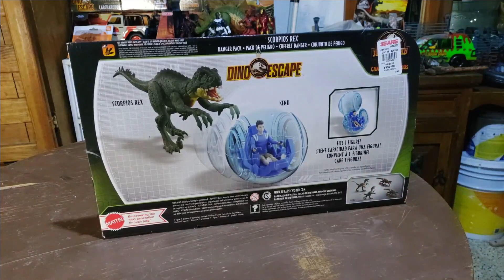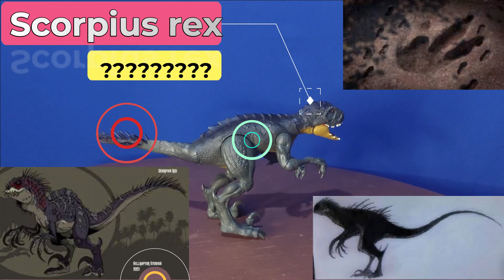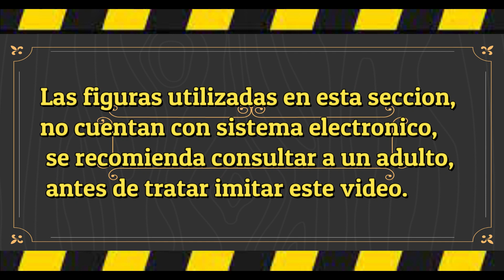Jurassic World Camp Cretaceous - SCORPIOS REX UNBOXING! - Dino Escape - danger pack - review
en esta ocasión les traemos la apertura de una de la figuras de mattel dedicadas a la serie de la plataforma de Netflix, campamento cretácico